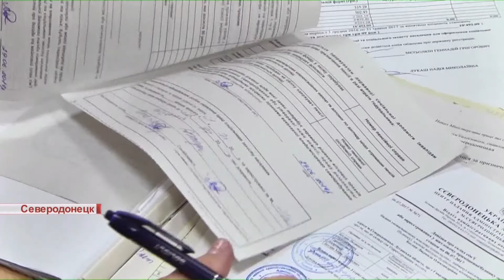Северодончане активно пользуются правом на монетизацию субсидии